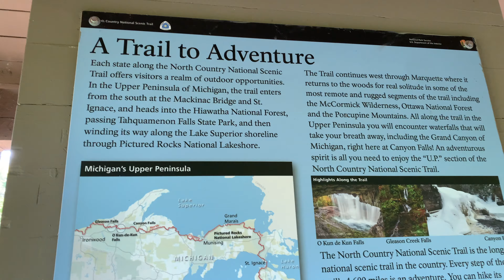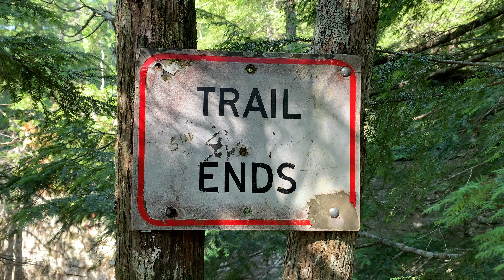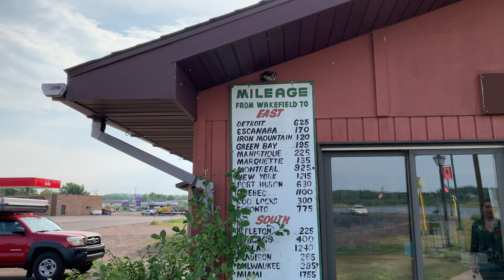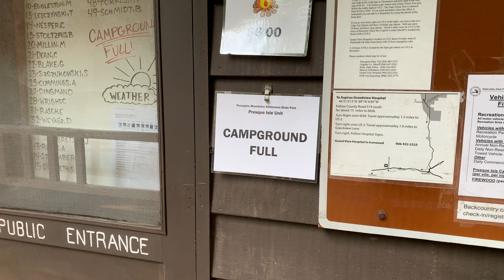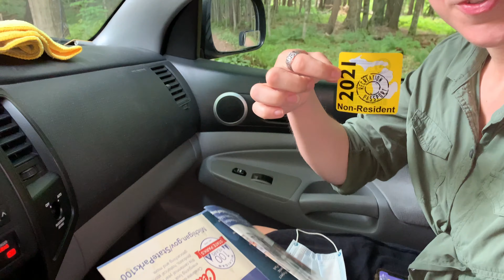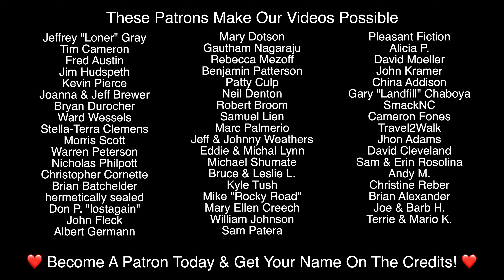Exploring Michigan's Upper Peninsula In A Truck Camper // Baraga, Houghton, Porkies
We're off and rolling in the Upper Peninsula of Michigan. Join us as we attend a beautiful Lake Superior wedding, take a hike to visit gushing waterfalls, travel through the small town of Houghton, MI, and explore our way into the astounding Porcupine Mountains aka the Porkies.

Big thanks to Tara for her video contributions.

🚐 TRUCK CAMPER SUPPLIES WE USE  🚐

~ Our Food Processor
~ Our Coffee Maker
~ Door Trash Can
~ Diesel Heater
~ MaxxAir Fan
~ Jackery Explorer 1000 Power Station
~ Jackery SolarSaga 100W Panels
~ Butyl Waterproofing Tape
~ The BEST Caulk
~ Canvas Waterproofing

~ Main Camera - Sony RX100 VII
~ Wide Angles/Timelapses - GoPro Hero 7 Black
~ Lightweight Full Tripod - Zomei M6
~ Tiny Tripod: Manfrotto Pixi

⛺️ OUR BACKPACKING GEAR ⛺️

A Few Of My Favorite Gear Choices:
~ The BEST UL Headlamp
~ The Only Stakes You Need
~ Ultralight/Cheap Carbon Fiber Trekking Poles
~ My Shoes
~ My Ultralight Jacket

❤️ KEEP THE TRIP GOING ❤️

🎵 MUSIC 🎵